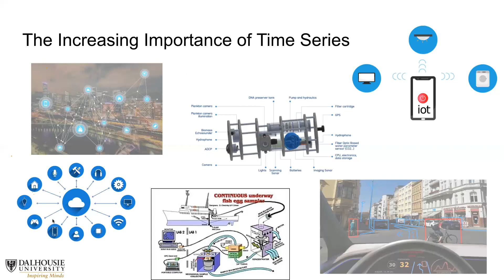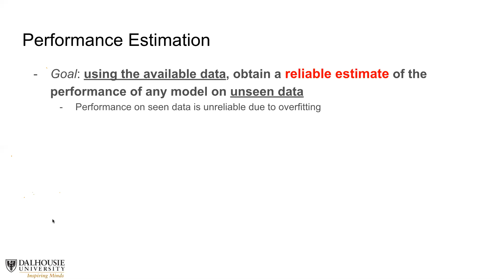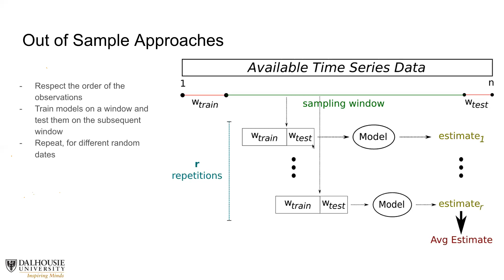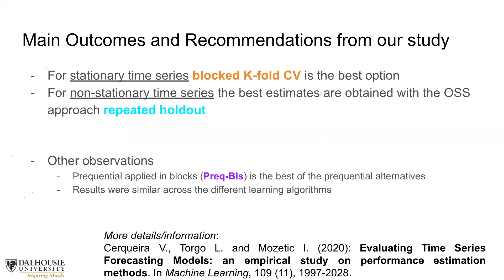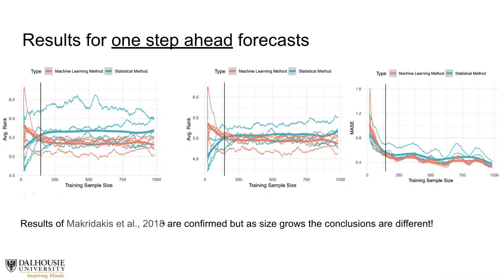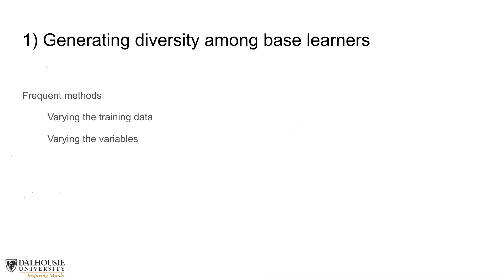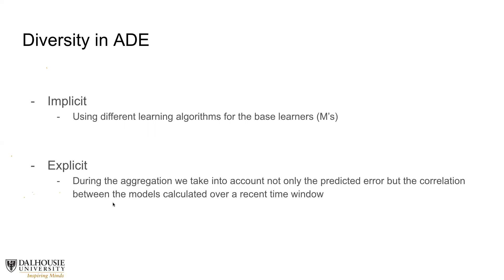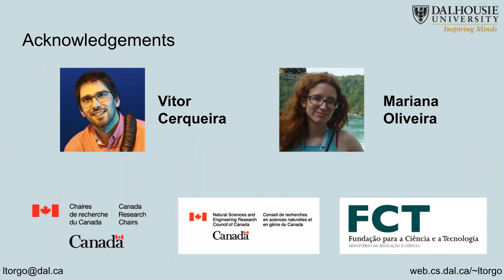DaSSWeb 'TIME SERIES FORECASTING: SOME CHALLENGES AND POSSIBLE SOLUTIONS'